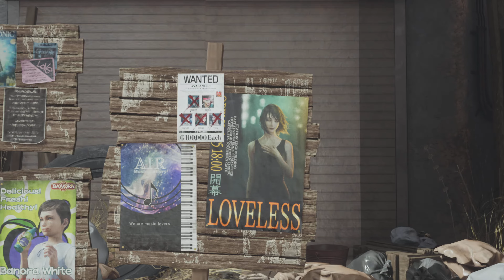FINAL FANTASY VII REBIRTH | 34: Los Gi | PS5 Jap-Esp 4K